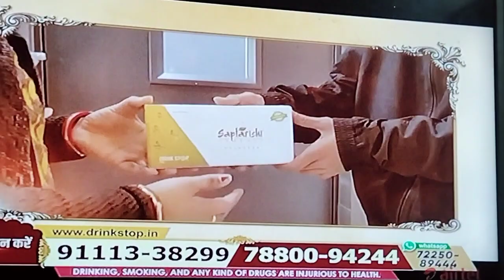alcohol daru शराब छुड़ाएं बिना बताएं